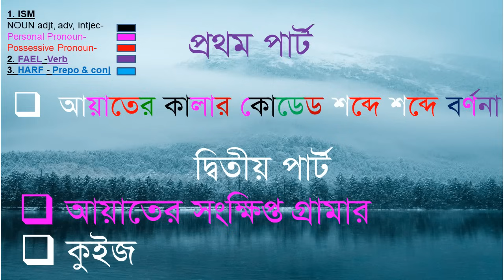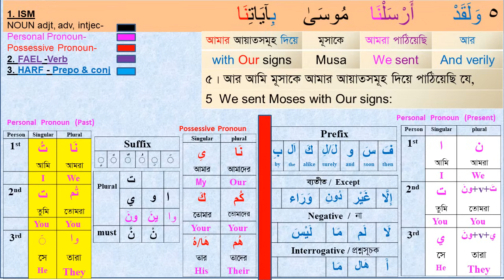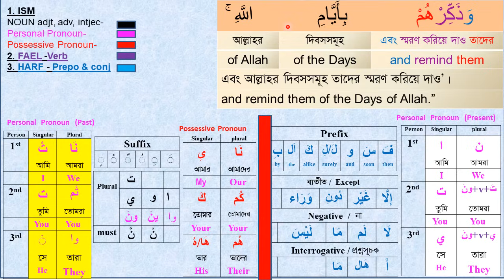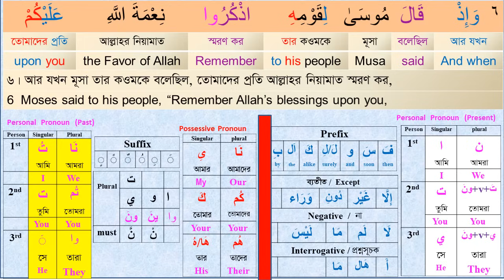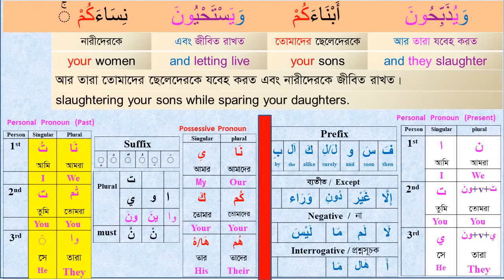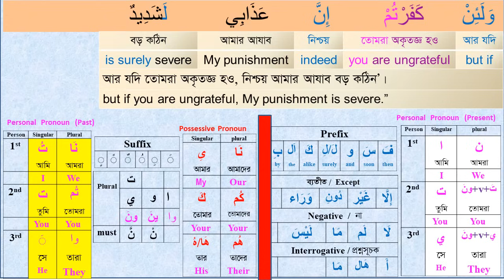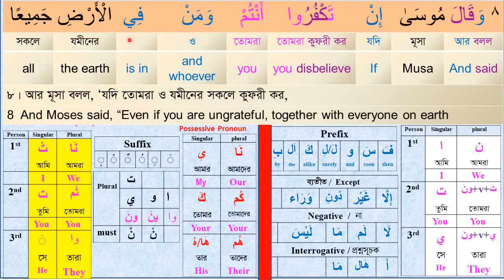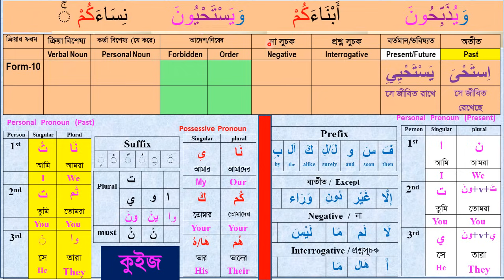Learn Quran I Class# 32 (Para-13) Sura Ibrahim 05-08 । understand Quran easily I Arabic Grammar